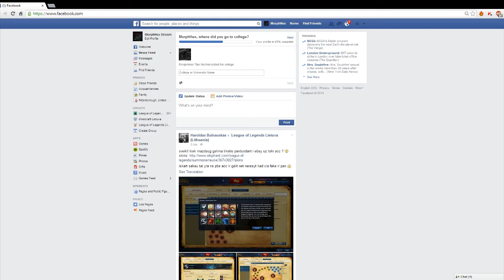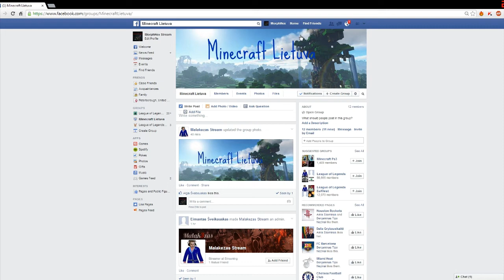Nauja Minecraft Facebook grupe